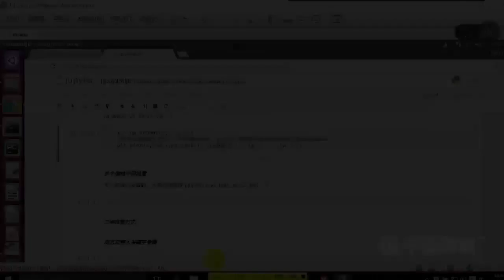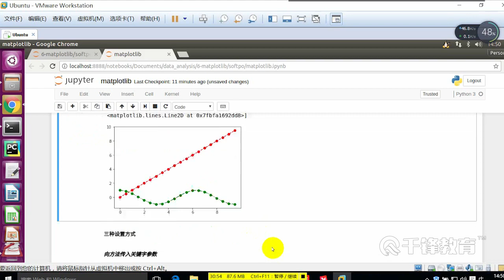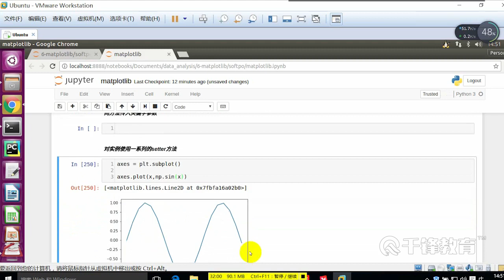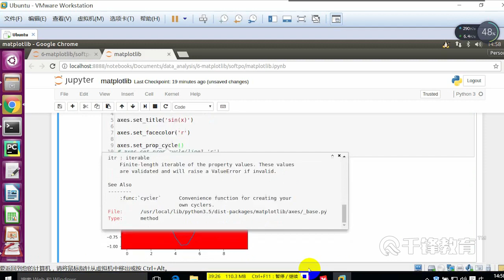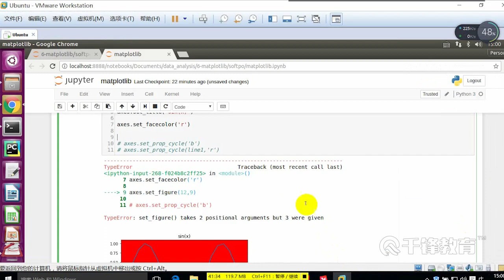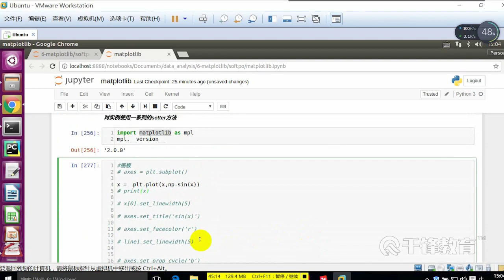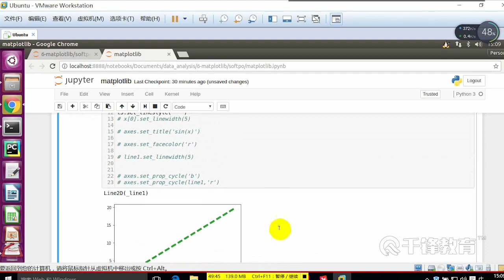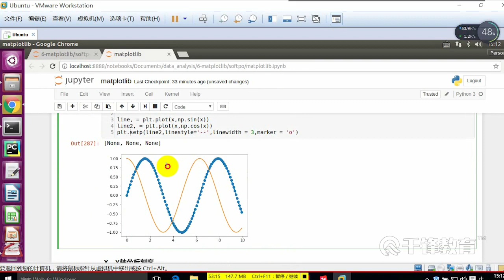千锋Python教程：53 Matplotlib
【千锋Python】数据分析入门教程（热门推荐）（65集）
课程介绍
通过Flask和各种插件的配合使用，以新的框架实现Web前后端联合开发，URL、Jinjia2模板语法、标准类视图、ORM、Flask会话、Restful、权限和角色模型、Celery异步机制。